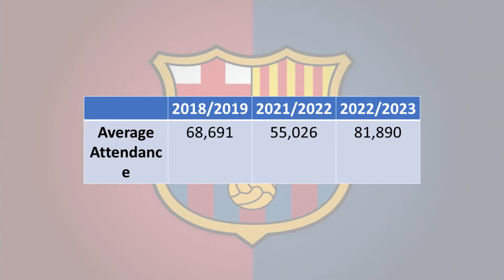Barcelona Announce Attendance & Revenue are Up | Dalot Linked with Barca | Galan Was Xavi's Choice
Barcelona have announced that Spotify Camp Nou attendance, ticket sales, and revenue are up; Diego Dalot has been linked with a possible transfer to Barcelona; and Javi Galan was Xavi's choice to reinforce the Left-Back position.